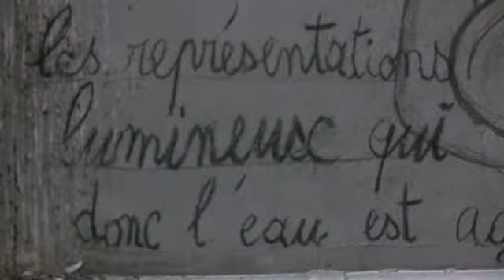Psaume 57 (la harpe)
Réveille-toi, mon âme
Réveillez-vous, mon luth, ma harpe !
Je veux réveiller l'aurore

Réalisation : Michel Lascault

Avec l'aimable participation des Harpes Budin.